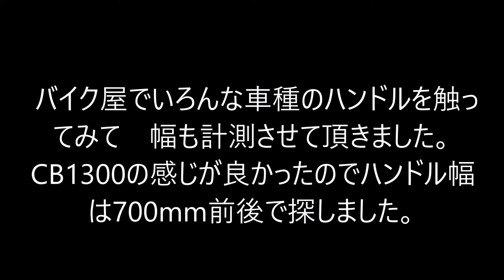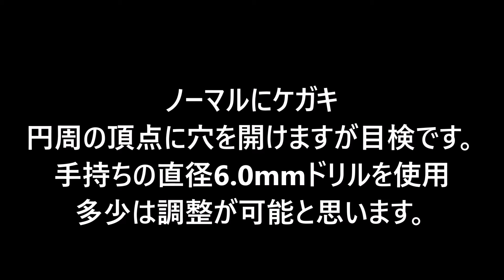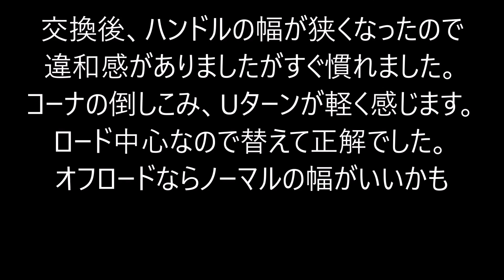SUZUKI Grasstracker BIGBOY ハンドル交換 ハリケーン ヨーロピアン1型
ノーマルハンドルからハリケーン製ヨーロピアン1型に交換しました。
Air Injection Cancel
Beams Exhaust
2016年08月に中古で購入。